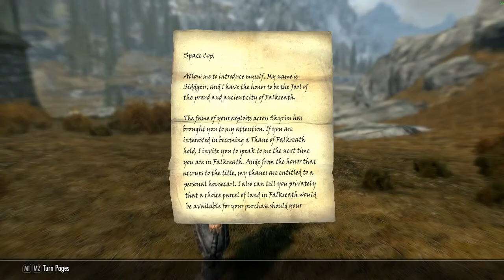Monday Night No Condom Female Space Cop - First Play through - PC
I'm playing Skyrim for the first time.  I've watched other people play it a lot but have never played it my self.